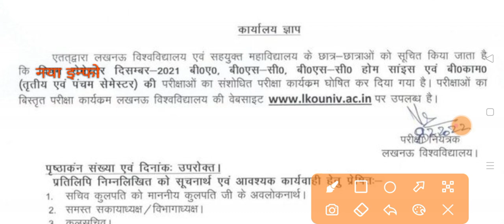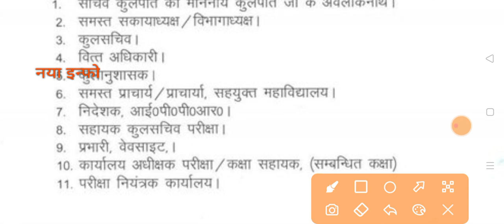UG PG परीक्षा 25 फरवरी✌️|university exam 2022 news today|ba bsc bcom exam date 2022|Ba Semester Exam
ba bsc bcom exam date 2022
ba bsc exam news
ba semester exam
ba bsc bcom time table 2022